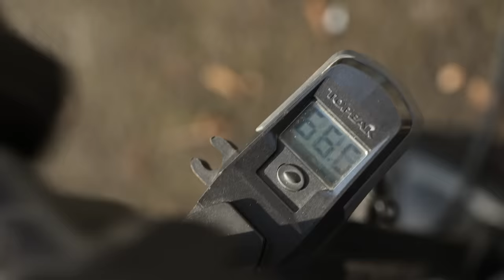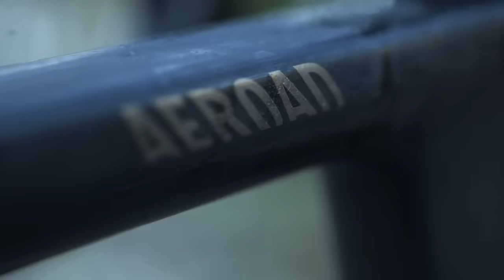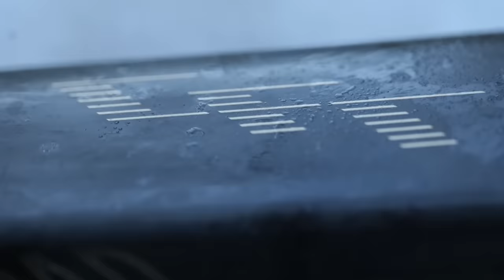How Much Faster Have Bikes Got In Just 10 Years?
This year, GCN turned 10 years old, which got us wondering: how much have bikes changed in the last 10 years? To find out, Si dug out his old Specialized S-Works Tarmac SL3 with 11-speed Campagnolo Chorus that he rode when GCN first started back in 2013, to compare it to his current Canyon Aeroad CFR. What really is the difference? Have bikes got that much faster? Let’s find out!

00:00 Intro
00:52 Rewind 10 years
02:00 Finding Si’s old bike
03:20 2013 bike
04:10 What’s different?
05:26 Flat test - 2013 bike
08:55 Flat test - 2023 bike
11:02 Hill climb - 2023 bike
12:03 Hill climb - 2013 bike
12:54 Results & conclusions

Were you watching 10 years ago at the start of GCN? 👀 And what do you make of the progression of bikes over the last decade? 💬

Appetite (Instrumental Version) - Zorro
Be Strong - NIGHTCAP
caligo - T-Shirts & Sweats
Envy - AGST
Gods of Jupiter - Splasher!
Machine Commuter - Shiruky
Orthodox - TR3KK ONE
Parasite - Splasher!
POV - Wesky
Scuttle - Rocket Jr
Swish 3 - SFX Producer
Swish Thin 6 - SFX Producer
Sword Swish - SFX Producer
The Universe in Your Eyes - baegel
Wavedash - STRLGHT